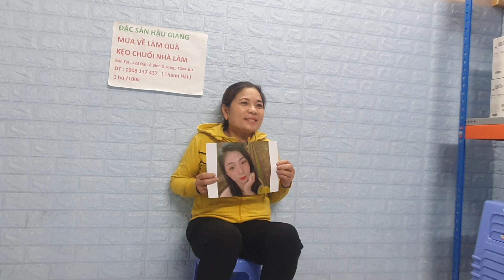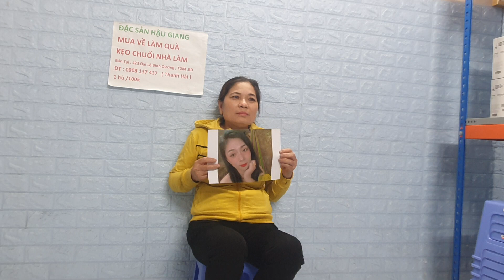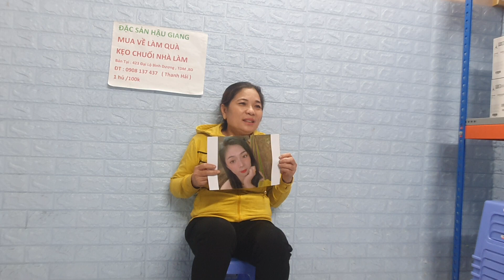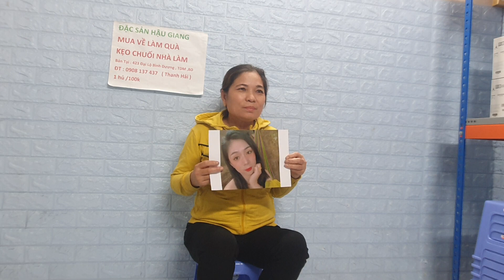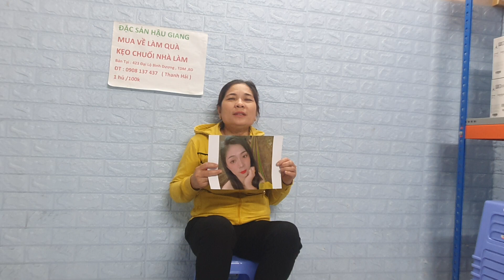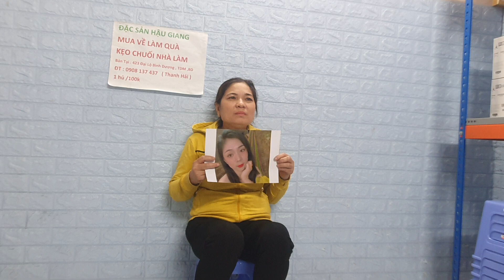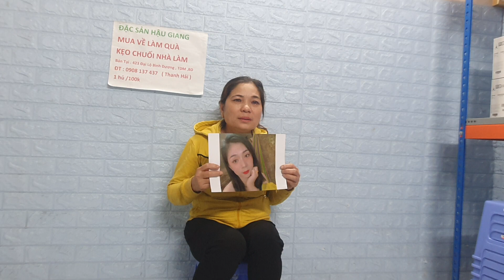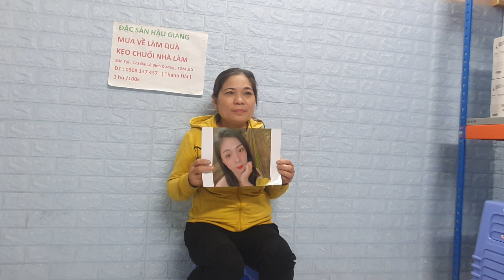Ngày 22/8 Chị Nhờ timcon